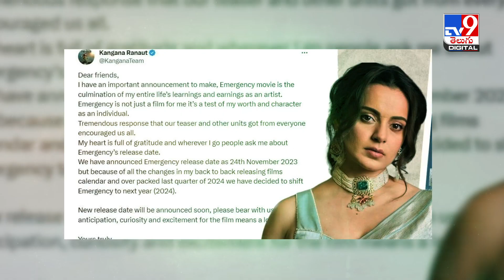టైగర్ దెబ్బకు.. తోక ముడిచిన సీరియస్ లేడీ | Kangana Ranaut | Salman Khan - TV9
ఇంపార్టెంట్‌ అనౌన్స్‌మెంట్‌ ఇది... అంటూ కంగన పెట్టిన పోస్టు నెట్టింట్లో వైరల్‌ అవుతోంది. ఆమె నటించిన లేటెస్ట్ సినిమా ఎమర్జెన్సీ గురించే ఆ పోస్ట్. ఇందిరాగాంధీ కేరక్టర్‌లో కంగన రనౌత్‌ నటించిన సినిమా ఎమర్జెన్సీ. ఈ సినిమాను ఆమె స్వీయ దర్శకత్వంలో నిర్మించారు. ఈ సినిమా విడుదల తేదీ వాయిదా పడింది. దీని గురించి కంగన ట్విట్టర్‌లో పోస్ట్ చేశారు.

Credit: Entertainment | SateeshChandra/Producer